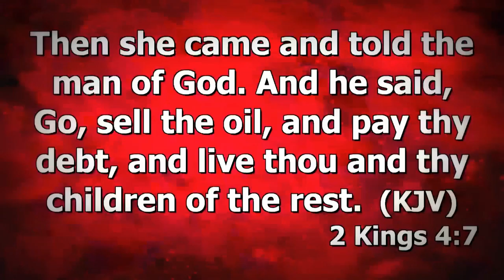அப்பா இல்லனு கவலைப்படாத | Living Testimony | Gabriel Thomasraj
An Inspirational Story Gabriel Thomasraj
Fellow Us; Facebook,twitter.
God’s Word reveals His nature and character, and one important characteristic of God is His willingness and ability to help you right now! Let nothing stand between you and your Helper.

I once read about a certain region of the world, where hot springs and cold springs are found side by side. Because of the convenience of this natural phenomenon, the women of the area bring their laundry to these waters, washing the clothes in the hot springs and then rinsing them in the cold ones.

A thoughtful tourist once commented to a guide, “The people who live here must be thankful that Mother Nature has so generously supplied them with hot and cold water.”

The guide answered, “No, they’re not. They’re too busy complaining because she didn’t give them soap.”

Have you ever noticed that a lack of gratitude causes people to be negative? I’m not a pessimist, but it seems that as the end times draw closer and closer, we are seeing more negativity than ever before. And some of that negative thinking has crept into the Church. Even among those who’ve been taught the message of faith, we see people complaining about what they don’t have, about who has done them wrong, and about how unfair life is. Such people focus only on their problems, and rarely on the solution

Yet God—the Source of every solution—has not changed! The One Who loves them with an everlasting love and who drew them into His Kingdom stands ready to bless and help them more than they could imagine. God stands ready to help every Christian—including you and me!